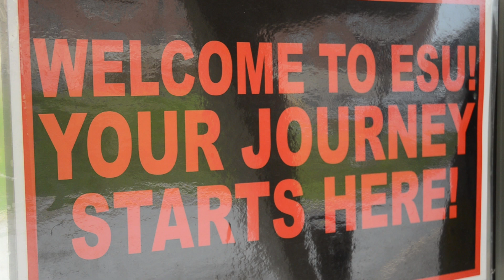ESU Out Loud - Why ESU?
Why did you choose ESU?
Orientation Leader Edition